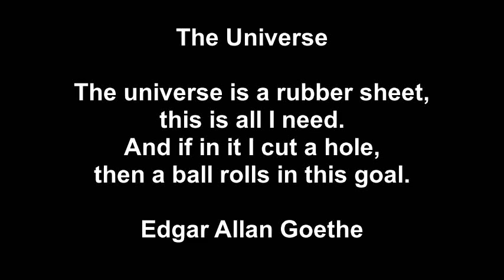The Universe (Edgar Allan Goethe)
Edgar Allan Goethe: The Universe